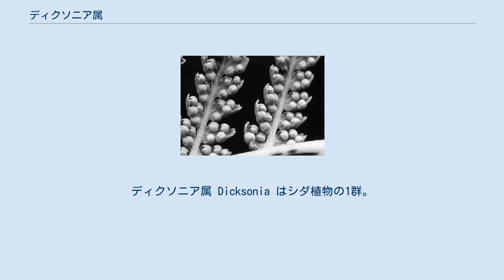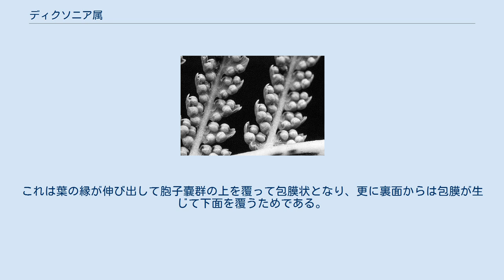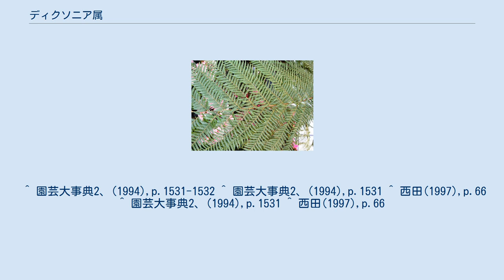ディクソニア属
ディクソニア属 Dicksonia はシダ植物の1群。
ヘゴ科のような木生シダを含み、大きいものは10mに達する。
日本には産しない。
 大型のシダ植物で、木生シダになる種が多く、大きいものでは最大10mになるものがある。
木生の種では茎の上部には葉柄の基部が密生し、同時に硬い毛に覆われている。
茎の下方は古くなると気根に覆われる。
ただし木生にならず、地上に塊状の茎を持つ種もある。
葉は茎の先端近くに集まって着き、長さ1-4mで2回から4回の羽状複葉。
羽片は葉の下部では次第に短くなる。
胞子嚢をつけた裂片はつけないものと同型の場合もあるが、より小さくなる例があり、そのようなものでは葉は2形、あるいは部分的2形を示す。
胞子嚢群は葉の縁に生じ、二枚貝状をしている。
これは葉の縁が伸び出して胞子嚢群の上を覆って包膜状となり、更に裏面からは包膜が生じて下面を覆うためである。
胞子嚢の環帯は斜めに付く。
 世界に約20種があり、南半球を分布の中心とする。
ニュージーランド、オーストラリア、中央アメリカから南アメリカに分布する。
一般に木生シダは熱帯に多いと思われがちだが、本属のものは山地の雲霧林など、比較的涼しい地域にみられる。
分布の最南端はタスマニア島で、日本の山林のような環境であるという。
 ヘゴ科に似るが、ヘゴ科では鱗片があるのに対して、本属は毛である。
ワラビ科としたこともあり、独自のディクソニア科を認める説もあるが、タカワラビ科とすることが多い。
 ^ 園芸大事典2、(1994),p.1531-1532 ^ 園芸大事典2、(1994),p.1531 ^ 西田(1997),p.66 ^ 園芸大事典2、(1994),p.1531 ^ 西田(1997),p.66